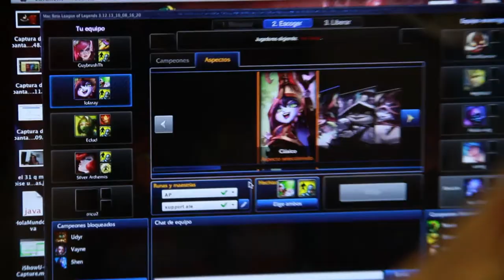Cosplay en Campus Party 2013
En el mundo hay muchos fanáticos de muchas cosas, pero el fanatismo que despierta el Manga es algo particular, ya que aparte de que genera que muchos disfruten y se instruyan en la cultura Japonesa, también los lleva a que se disfracen de sus personajes favoritos.

Acá en el Campus Party, también hay de estos fanáticos que se disfrazan, a esa disciplina se le llama cosplay y nosotros hablamos con un par de cosplayers que están acá visitándonos.